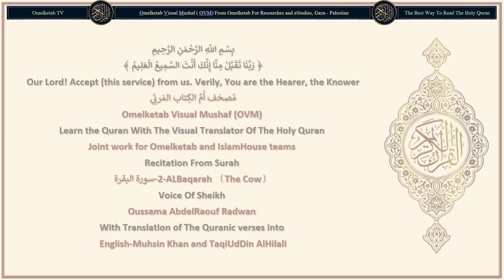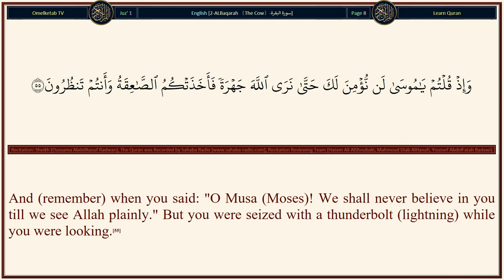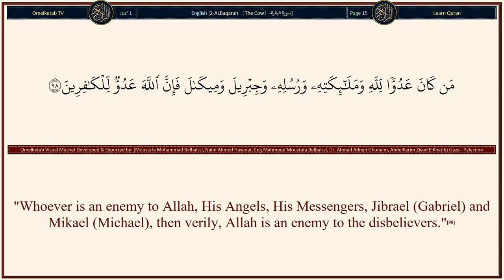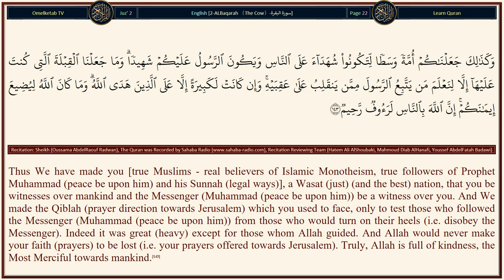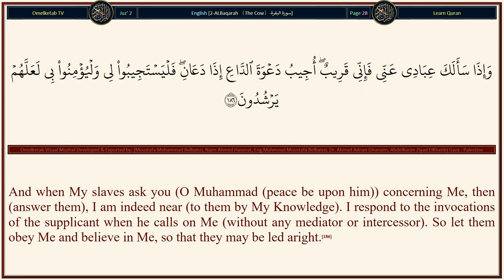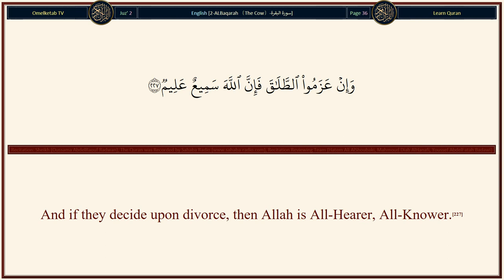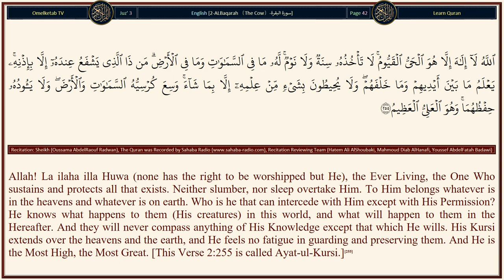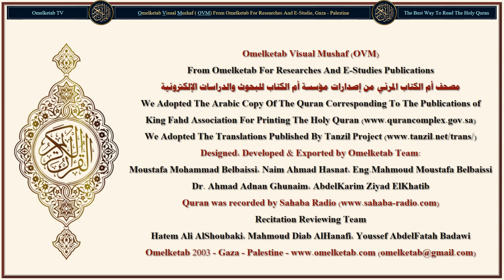2 ALBaqarah 〔The Cow〕 سورة البقرة English Muhsin Khan and TaqiUdDin AlHilali Radwan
2-ALBaqarah 〔The Cow〕-سورة البقرة-English-Muhsin Khan and TaqiUdDin AlHilali-Radwan... [Allah! La ilaha illa Huwa (none has the right to be worshipped but He), the Ever Living, the One Who sustains and protects all that exists. Neither slumber, nor sleep overtake Him. To Him belongs whatever is in the heavens and whatever is on earth. Who is he that can intercede with Him except with His Permission? He knows what happens to them (His creatures) in this world, and what will happen to them in the Hereafter. And they will never compass anything of His Knowledge except that which He wills. His Kursi extends over the heavens and the earth, and He feels no fatigue in guarding and preserving them. And He is the Most High, the Most Great. [This Verse 2:255 is called Ayat-ul-Kursi.](255)There is no compulsion in religion. Verily, the Right Path has become distinct from the wrong path. Whoever disbelieves in Taghut and believes in Allah, then he has grasped the most trustworthy handhold that will never break. And Allah is All-Hearer, All-Knower.(256)Allah is the Wali (Protector or Guardian) of those who believe. He brings them out from darkness into light. But as for those who disbelieve, their Auliya (supporters and helpers) are Taghut [false deities and false leaders, etc.], they bring them out from light into darkness. Those are the dwellers of the Fire, and they will abide therein forever.(257)]

Translations: We Adopted The Quran Translations Published By IslamHouse & QuranEnc

Surah Name: 2-ALBaqarah 〔The Cow〕-سورة البقرة